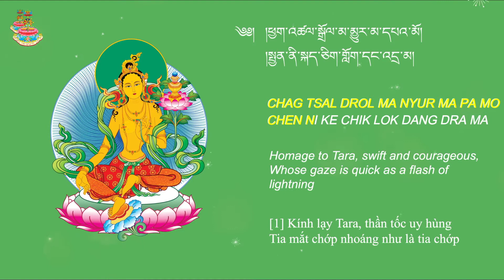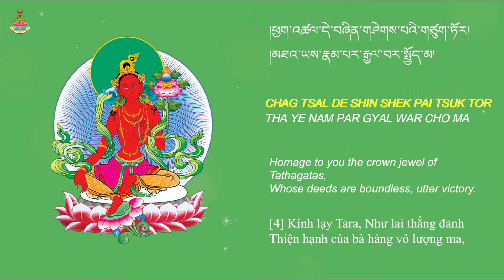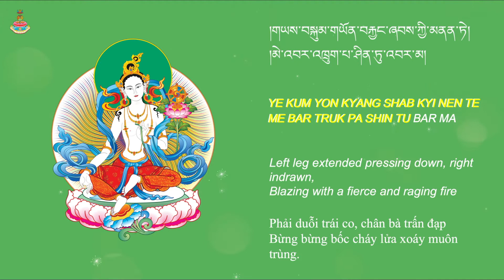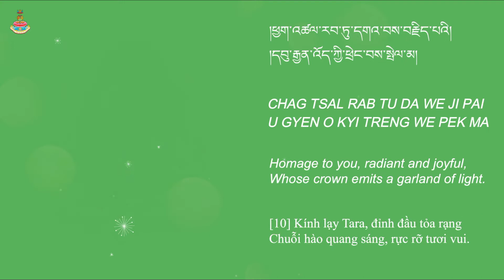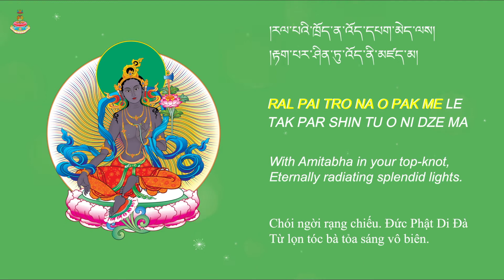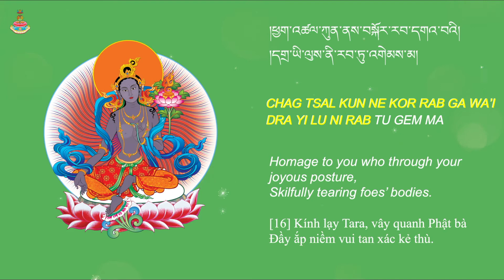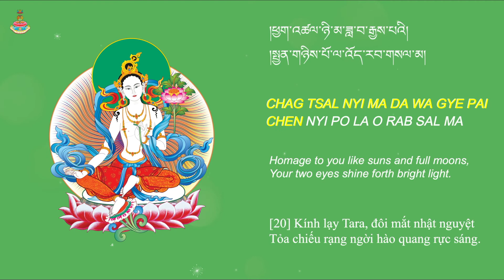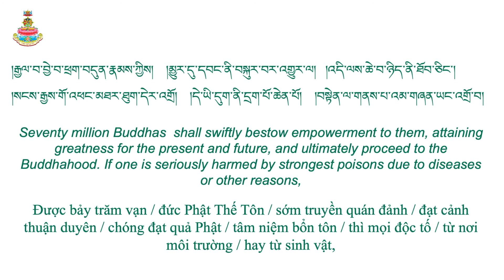21 TARA PRAISES - XƯNG TÁN 21 TARA - VEN. SONAM TENZIN RINPOCHE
BAROM KAGYU BUDDHIST CENTRES
Spiritual Director: Venerable Jampal Sonam Tenzin Rinpoche

Barom Kagyu Chodrak Drupju Chuling
50B Woods Road, Sefton, NSW 2162, Australia

Barom Kagyu Samten Chuling
No 3, 3-1, 3-2 Jalan Perdana 4, Taman Segar Perdana,
43200 Cheras, Selangor, Malaysia

Chodrak Dechen Chuling Nunnery, Tibet.